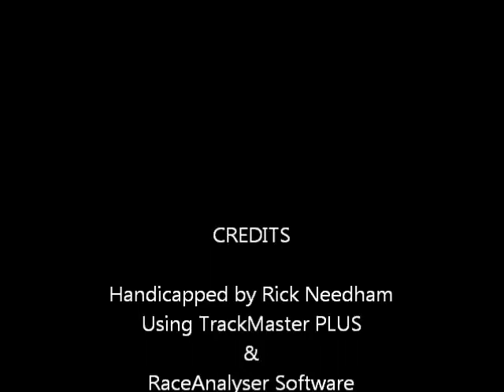East Coast Racing Report - 12/11/2011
Equibase Winner's Circle - Sunday December 11. 2011 - Hunch Stakes (Aqueduct) South Beach Stakes (Gulfstream) + bonus longshots